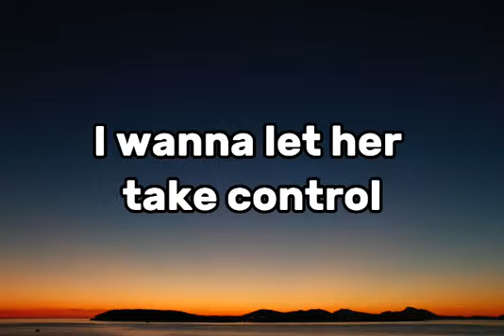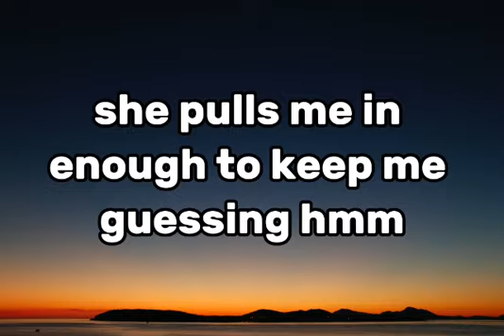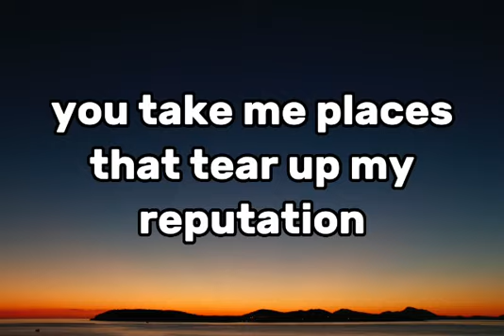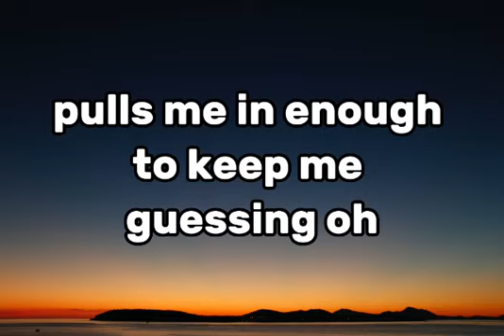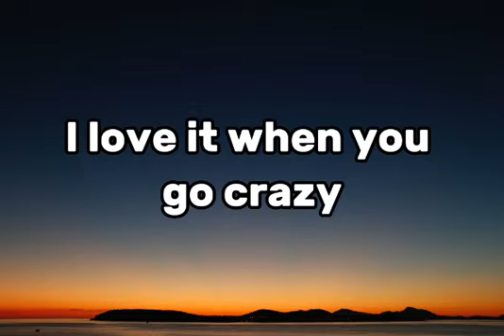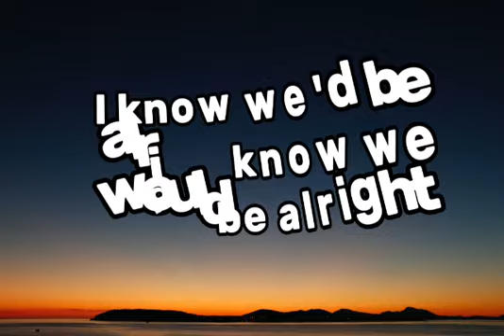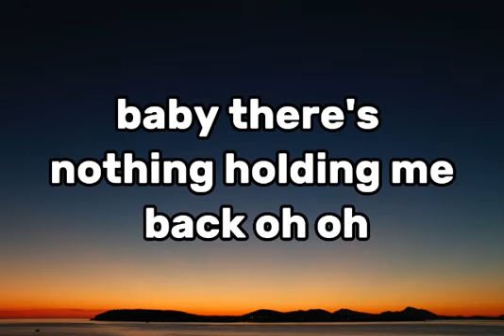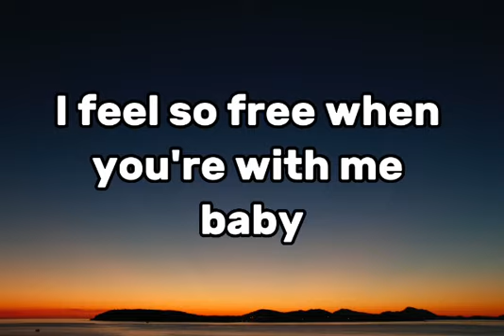Shawn Mendes - There's Nothing Holding Me Back | LYRICS VIDEO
Embark on a thrilling adventure with the electrifying lyrics of Shawn Mendes' "There's Nothing Holding Me Back" in our exhilarating lyric video. Feel the rush of youthful energy and liberation as we dive into the irresistible melodies and empowering verses.

LYRICS:

'Cause every time that she gets close, yeah
She pulls me in enough to keep me guessin', hmm
And maybe I should stop and start confessin'
Confessin', yeah
Oh, I've been shakin'
Pulls me in enough to keep me guessin', whoa-oh